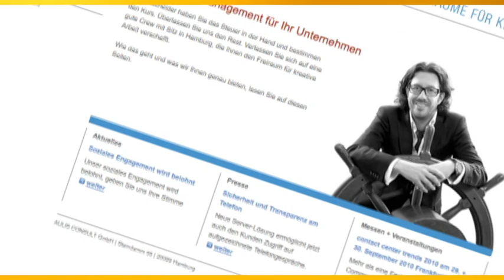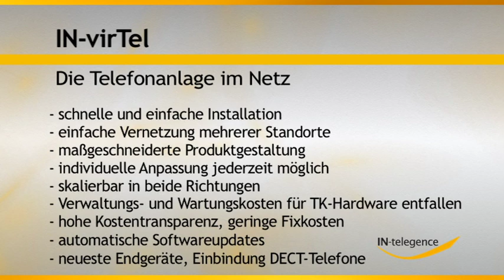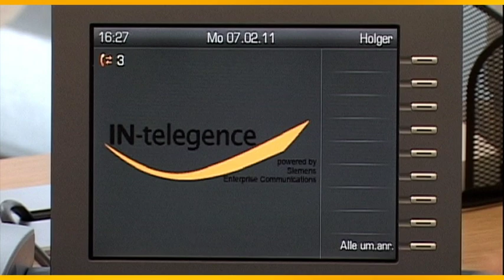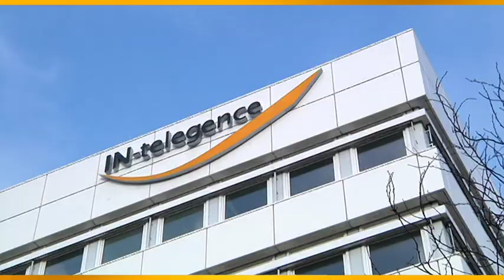IN-telegence GmbH ▶ Wer steht dahinter?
Die IN-telegence übernimmt als Netzbetreiber die Abrechnung von Mehrwertdiensten. Jemand der eine Abbuchung von IN-telegence auf seiner Telefonrechnung findet, möge bitte aufrufen, um herauszufinden welchen Dienst er letzlich genutzt hat. Die IN-telegence GmbH fungiert nur als Zahlungsabwickler und ist nicht der eigentliche Leistungsanbieter.

Christian Plätke [Geschäftsführer IN-telegence]: Wir sind ein Netzbetreiber der auf kundenindividuelle Lösungen spezialisiert ist, um den telefonischen Kundendialog zu optimieren. Wir betreuen nur Geschäftskunden - im Regelfall den Mittelstand, weil wir dessen Sprache sprechen. Ein Großteil unserer Mitarbeiter sind Softwareentwickler, weil wir eine Kombination aus einem Netzbetreiber und einer Software-Entwicklungsfirma sind. Wir bieten unseren Kunden Lösungen, die wir selbst im Haus entwickelt haben. Das heisst: Wir sind in der Lage alle Anwendungen selbst zu entwickeln, wir beauftragen niemanden, das hat den Vorteil, das wir schnell Änderungen vornehmen können und diesen unseren Kunden auch kostengünstig anbieten können.

Axel Schmitz-Tewes [Softwareingeneur, IN-telegence]: Von unseren Fähigkeiten her sind wir natürlich im wesentlichen Telekommunikationsanbieter, ich rede gerne von Cloud-Communication, also es geht darum Sprachdienste in diesem Netz anzubieten. Als Netz haben wir einmal natürlich das klassische Telefonienetz, aber mittlerweile auch immer verstärkter das IP Netz.